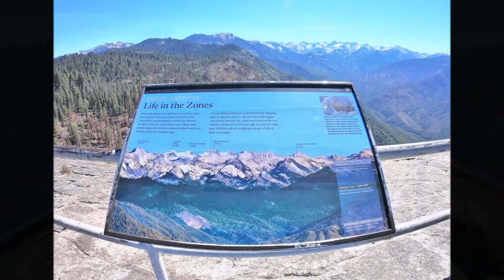MORO ROCK SEQUOIA NATIONAL PARK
This was a really cool hike, but not for the faint of heart.  There are many stairs and is a fairly steep climb with sheer drop offs.  That being said, it isn't bad, but it does make you huff and puff.  You get 360 views from the top.